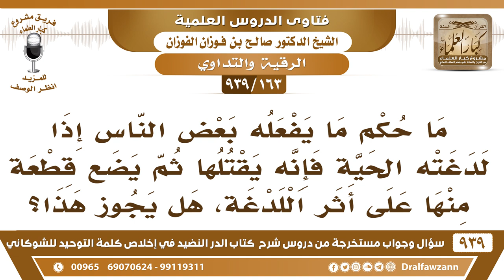[163 -939] ما حكم ما يفعله بعض الناس إذا لدغته الحيّة فإنه يقتلها ثم يضع قطعة منها على أثر اللدغة؟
-[163 -939] السؤال: ما حكم ما يفعله بعض الناس إذا لدغته الحيّة فإنه يقتلها ثم يضع قطعة منها على أثر اللدغة، هل يجوز هذا؟
الجواب: لا بأس،  هذا من باب العلاج بالضد، يعالج الشيء بالضد بضده فلا بأس بها إذا جرب وصار ينفع ما في بأس.
للاشتراك في قناة الشيخ صالح الفوزان

للاستفسار والإقتراحات والدعم
رئيس الفريق
لمشروع كبار العلماء